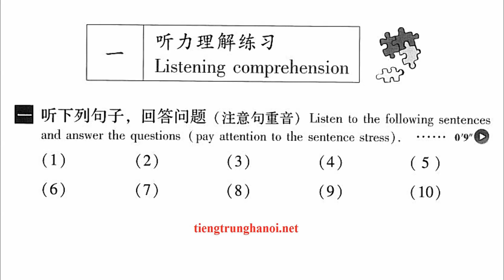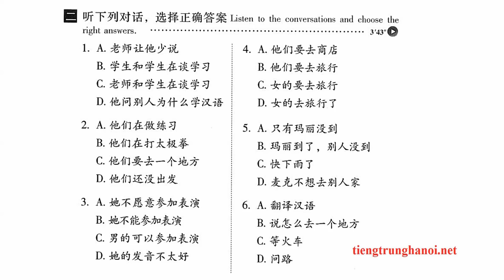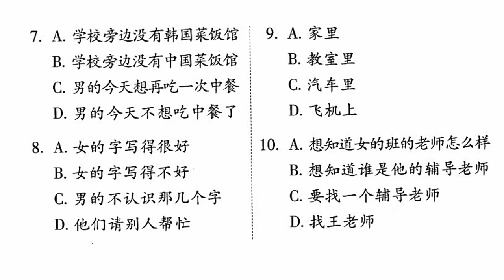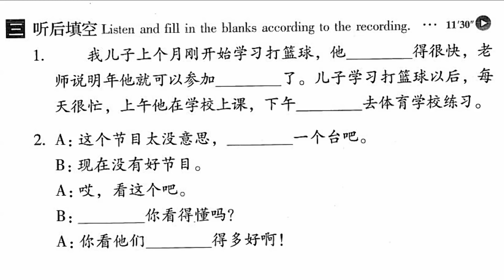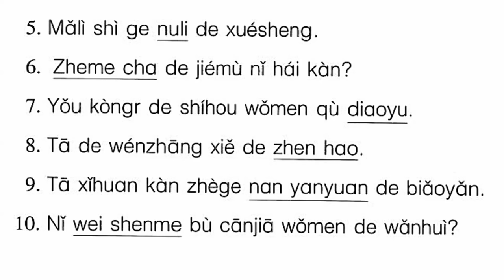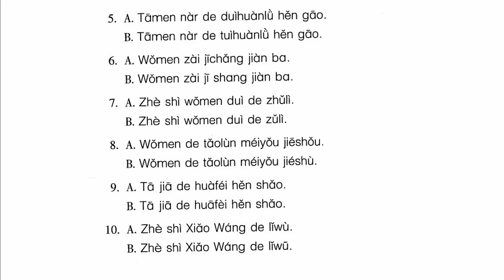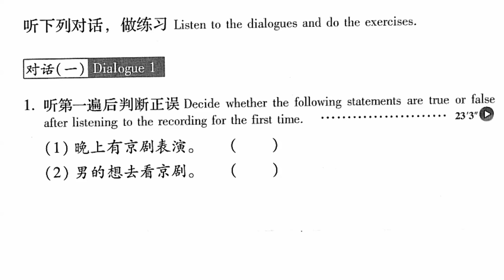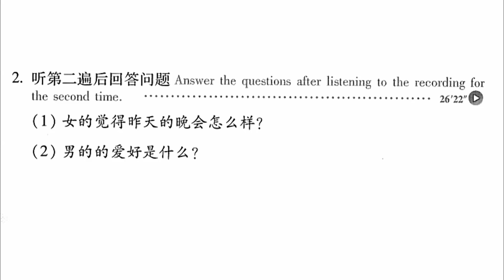Tự học tiếng Trung Quốc - Giáo trình hán ngữ nghe nói Bài 25 - tiếng trung giao tiếp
Đăng ký học online tại đây Tự học tiếng Trung Quốc - Giáo trình hán ngữ nghe nói Bài 25 - tiếng trung giao tiếp
Giáo trình hán ngữ nghe nói Bài 25 - học tiếng trung quốc giao tiếp cấp tốc
Bài 25 này thuộc Giáo trình hán ngữ nghe nói quyển 1 trong bộ giáo trình hán ngữ của đại học bắc kinh biên soạn.
Học theo bộ giáo trình hán ngữ nghe nói này, các bạn sẽ tiến bộ rất nhanh về khả năng giao tiếp, nghe nói của bản thân.
Đúc rút từ kinh nghiệm bản thân, khi học tiếng trung tôi đa phần thời gian chỉ sử dụng giáo trình hán ngữ này và giáo trình các bạn hay mua ở ngoài hiệu sách được gọi là giáo trình hán ngữ của Trân thị Thanh Liêm dịch.
Quyển giáo trình này có thể mệnh danh là giáo trình học tếng trung giao tiếp cấp tốc. Các bạn sẽ thấy mình tiến bộ không ngờ, khả năng nghe của các bạn vượt trội hơn hẳn những bạn không sử dụng cuốn giáo trình này.
học tiếng trung quốc qua video
HỌC TIẾNG TRUNG QUỐC GIAO TIẾP ONLINE MIỄN PHÍ QUA VIDEO VÀ BÀI GIẢNG